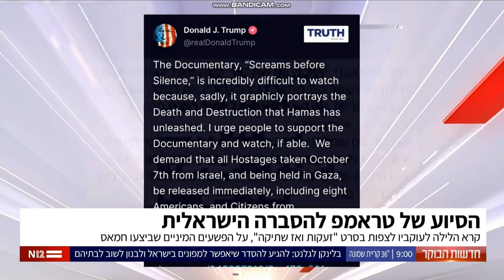למה בחרתי לשדר בחדשות הבוקר קטע עם שקר בוטה ודוחה של התעמולה האנטי ישראלי?